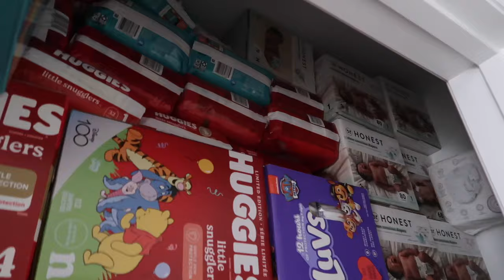CHATTY SUNDAY VLOG: Giving my work locker a makeover, Starting the nesting series, Marshals haul